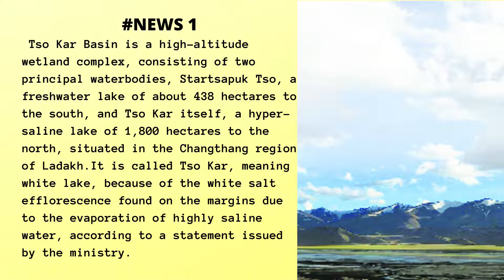Daily environment bulletin and current affairs 26 December 2020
||This session covers latest news regarding environment and conservation.||